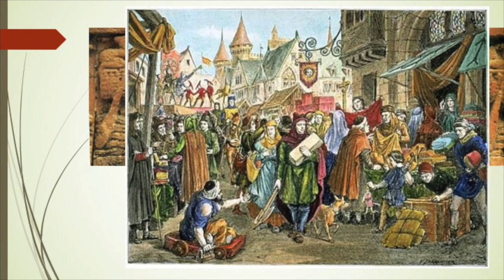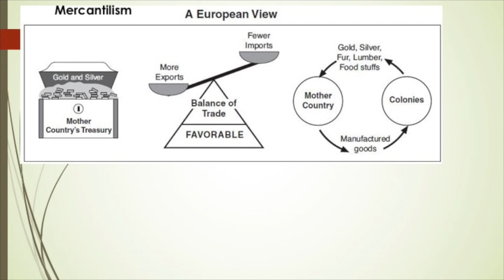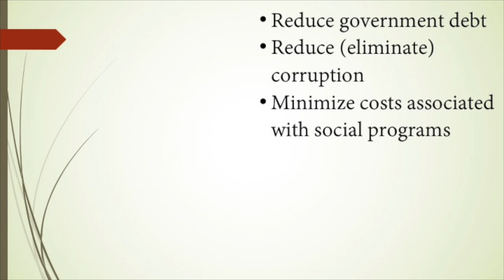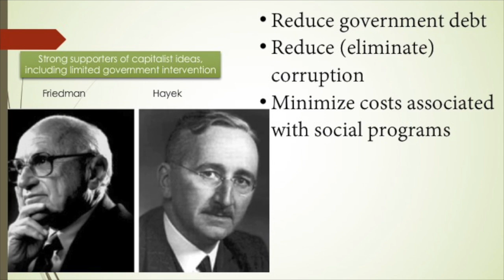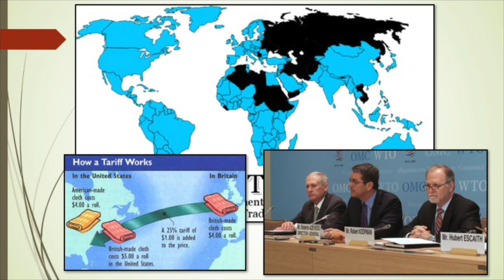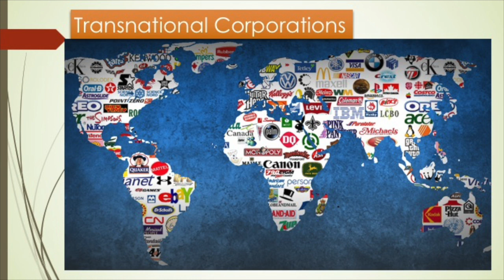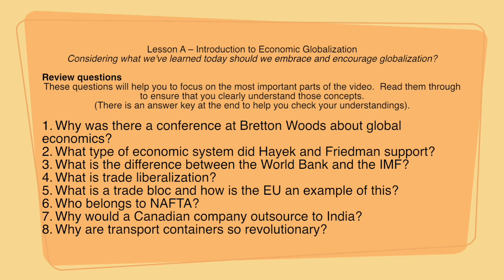10 C 1 Intro Economic Globalization